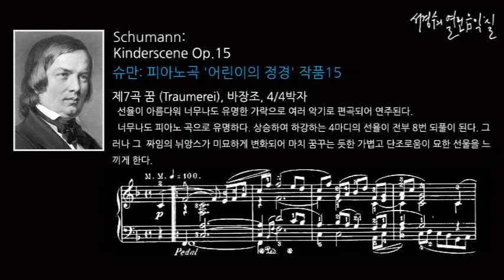Schumann: Kinderscene Op. 15 - 7. Traumerei_'서경수의 열린 음악실'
소품 13곡으로 이뤄진 이 곡집은 슈만의 어린 시절을 그린 것이다. 그의 나이 28세인 1838년에 작곡된 이 「어린이의 정경」은 그의 시적인 천문을 단적으로 나타낸 것으로 가장 친하기 쉬운 걸작이다.
 그의 애인 클라라에게 보낸 편지에는 본래 30곡이었으나 그 중 13곡을 묶어 「어린이의 정경」이란 제목을 붙였다.
 내용은 어린이들을 위해서 쓴 것이 아니고 그 자신의 어린 시절의 회상을 음악으로 만든 것이다. 곡의 형태는 간단한 두도막, 또는 세도막 형식으로 동심의 분위기가 잘 표현되어 있다.